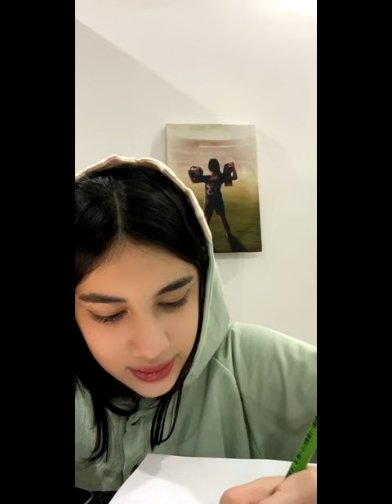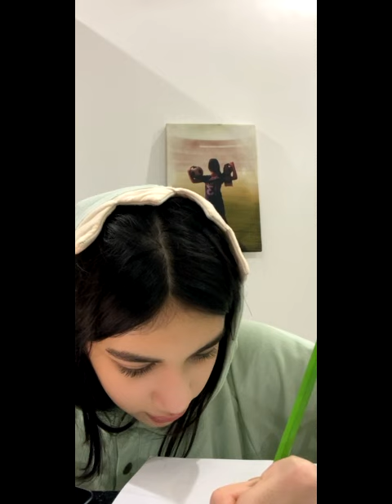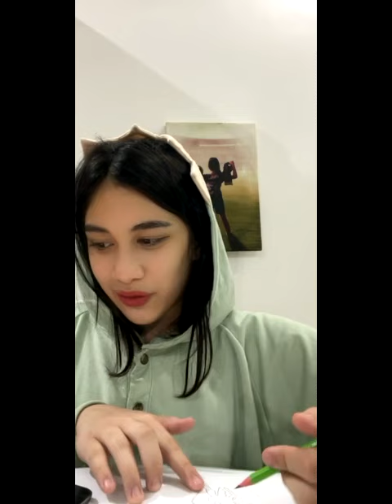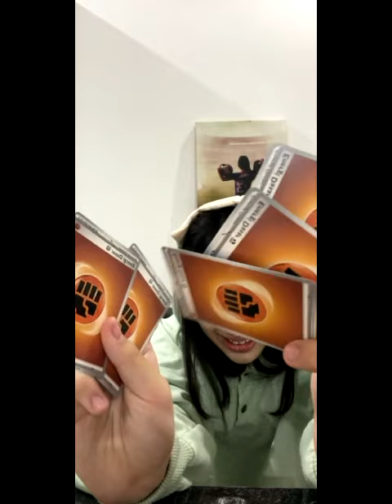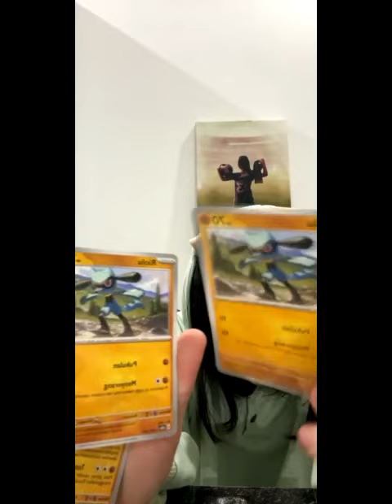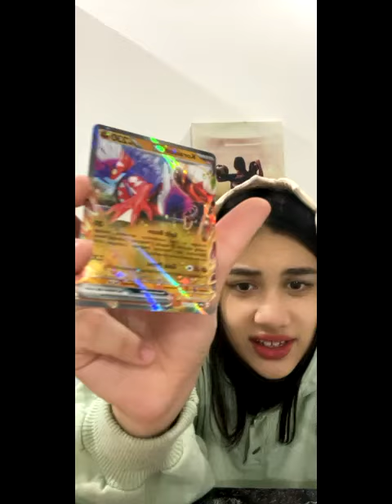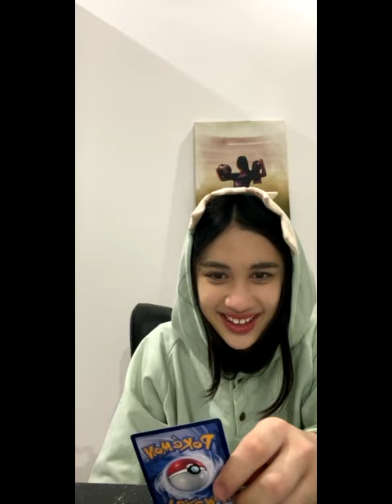[IDN Live] Chelsea JKT48: “Letsgooo Gambarrr”, 26 Juni 2024, 20.52 WIB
Replay Live IDN Chelsea/チェルシー JKT48 (Chelsea Davina) • Rabu, 26 Juni 2024, pukul 20.52 WIB.

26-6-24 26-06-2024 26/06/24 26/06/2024